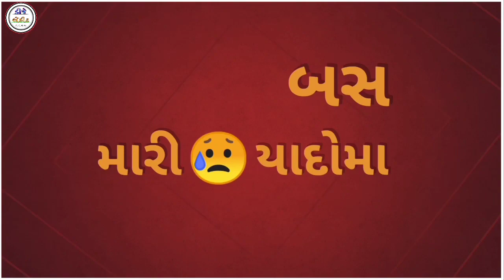બેવફા ગુજરાતી ટેટસ 2020 || સ્ટેટસ નવા || Gujarati status 2020